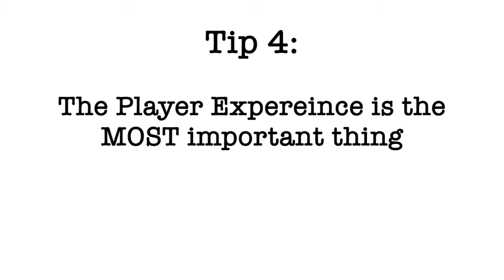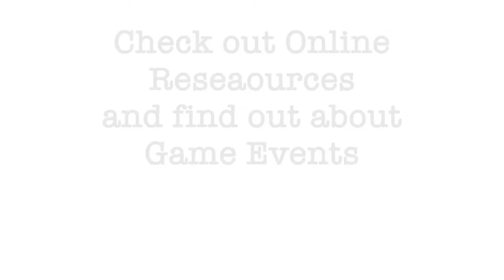Writing for Video Games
Today I'm sharing 6 tips about writing for video games.

The Video Game Industry is one of the fastest growing markets in the entertainment business and for me, it is one of the most interesting areas when it comes to writing and story telling.

Creating narrative and great characters is an important part of video game design and whilst the games industry is not the most obvious choice for a writer looking for work, it could be a potentially very interesting and challenging career choice.

Jo
x